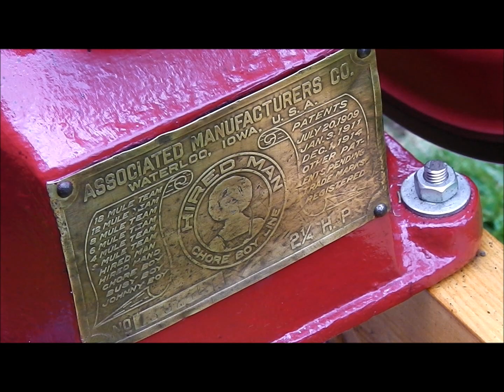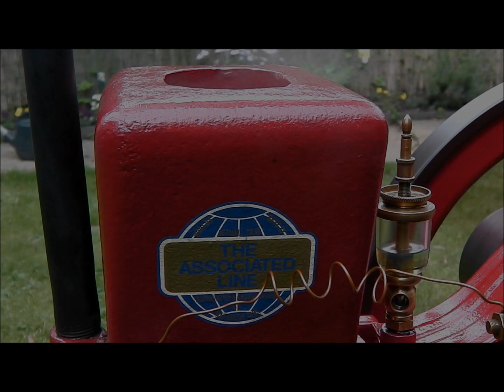1917 Amanco Hired Man & Climax Water Pump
Here is a video of my 1917 Associated Manufacturers stationary engine and Climax Water pump.

Associated  engines were built in America but imported into the UK in large numbers, they were very popular because they were so cheap! The engines quickly became known as the AMANCO (Associated MANufacturers Company). This engine was built in 1917 and is a Petrol/Paraffin throttle governed Hired Man which produces 2¼hp at 450rpm, she is running at about 250-300rpm here which is plenty for display. She was acquired as a pile of bits back in early August 2011 and the restoration was finished in early May 2012, the restoration involved a few repairs including machining new valve guides.

The water pump is a Climax domestic water pump which would have been used to raise water from a well. It is an unusual type because of the shape of the pressure vessel but in particular the arched base, it seems that no one has seen another like it. Restoration work started in January 2012 and was finished in June 2012. The pump would date from the 1920's.

I hope that gives a bit of background on these two, any questions then please do ask!